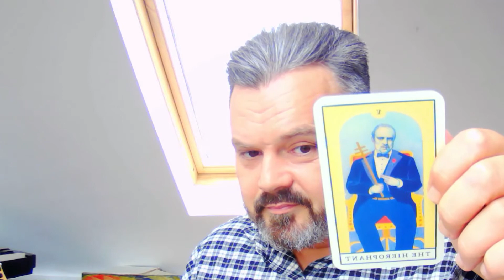Taurus "being part of something bigger than you ever could have imagined" 21st - 28th Feb Tarot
A general reading for the sign of Taurus for February the 21st to the 28th

Paul Cattermole